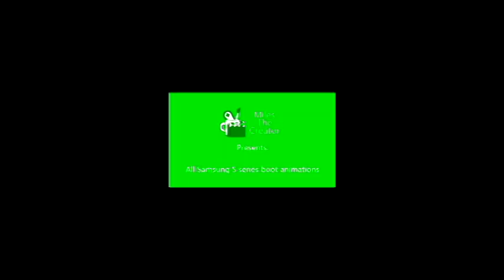TENNIS Samsung Dva